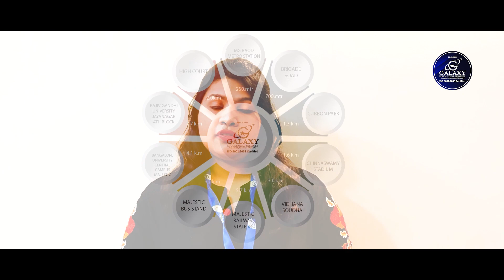About Galaxy Education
Galaxy Education is one of the leading educational advisory centre offering services all over India for career counselling and admission guidance since 2004, acquiring acute expertise and excellence in the field of education.